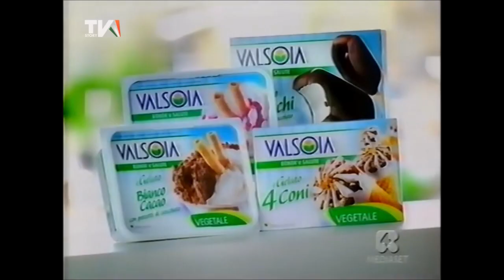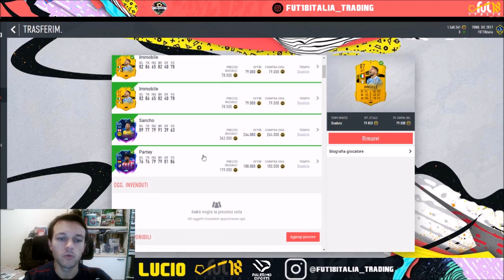1.000 CARD NON ASSEGNATE PRONTE A RADDOPPIARE - No al Black Friday su alle UCL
BUG dei non assegnati per comprare tante card
Il BlackFriday parte il 29 novembre se tutto va bene, testa alle UCL